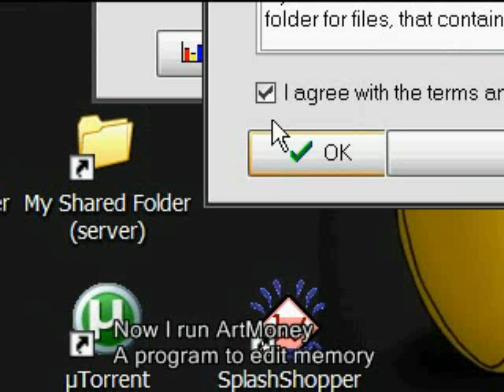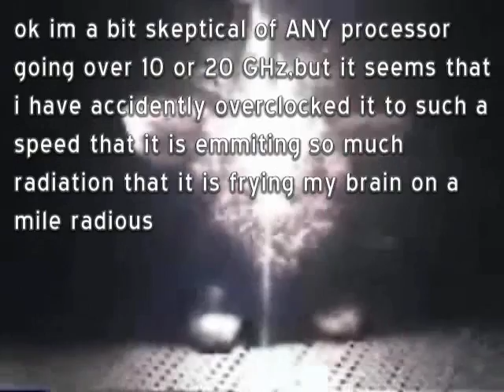Re: Re: Laptop OVERCLOCK 4 THz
Microsoft Ultima